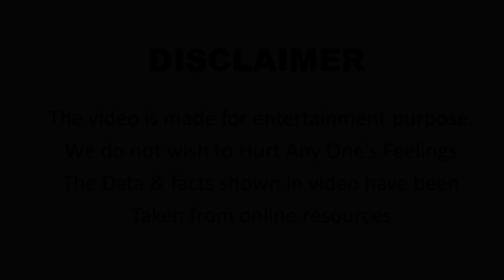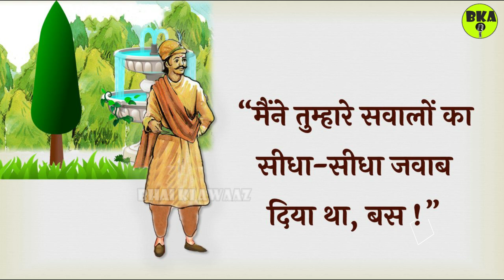कहां मिलेंगे बीरबल ? (चतुर बीरबल) | Kahan Milenge Birbal ? (Chatur Birbal) | Akbar-Birbal Stories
कहां मिलेंगे बीरबल ? (चतुर बीरबल) |  Kahan Milenge Birbal ? (Chatur Birbal) | Akbar-Birbal Stories  | Akbar and Birbal Stories

Akbar - Birbal Stories | अकबर बीरबल की कहानी

अकबर बीरबल की कहानी | Akbar-Birbal Ki Kahani | Akbar Aur Birbal Stories

Chatur Birbal अकबर- बीरबल की कहानी : Story of Akbar-Birbal | Akbar-Birbal stories | Akbar Birbal story |
 BKA Stories
BhaiKiAwaaz

"अकबर, हिन्दुस्तान का तीसरा मुगल बादशाह था । उसके चतुर व योग्य दरबारियों की अनेक कहानियां प्रचलित हैं । बीरबल उनमें से एक बहुत ही महत्वपूर्ण व्यक्ति था । अपनी त्वरित बुद्धि के कारण ही वह बादशाह अकबर का सबसे प्रिय था । इनमें से कुछ कहानियां सत्य हो सकती हैं और कुछ नहीं भी, क्योंकि ये कहानियां, एक पीढ़ी से दूसरी पीढ़ी तक मुंह से कहकर ही पहुंची थी । किन्तु यह इतना महत्वपूर्ण नहीं है, क्योंकि सभी कहानियां जहां एक ओर मनोरंजन करती है, वहीं दूसरी ओर कुछ संदेश भी देती हैं ।"